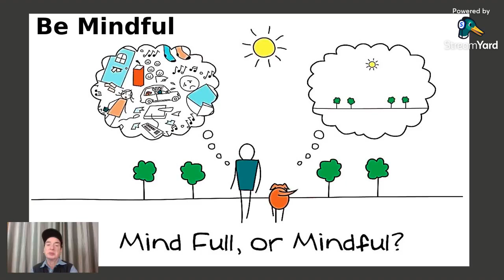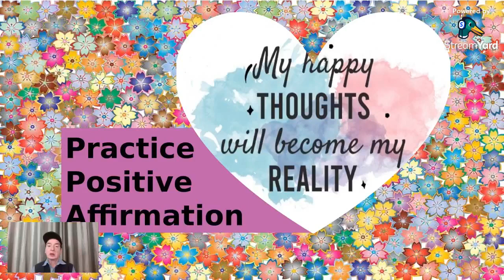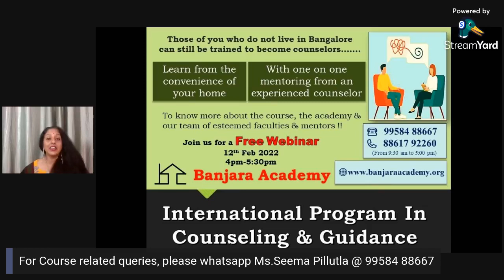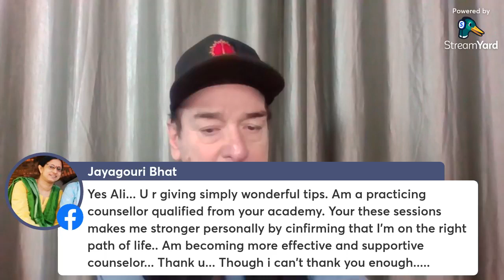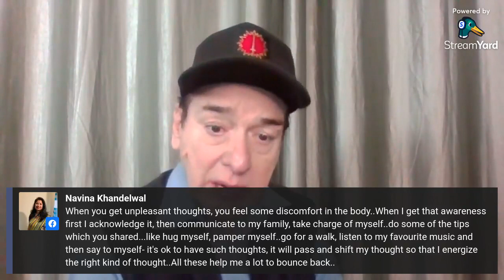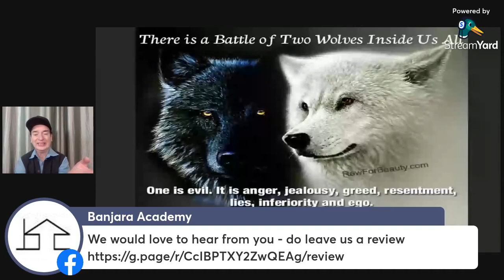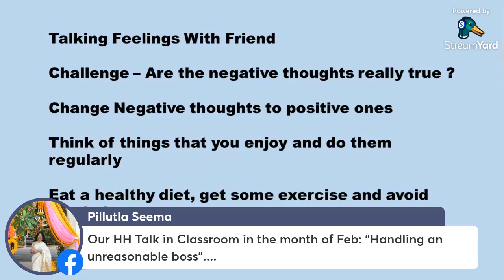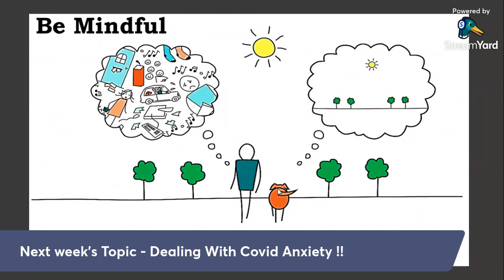Removing Unpleasant Thoughts